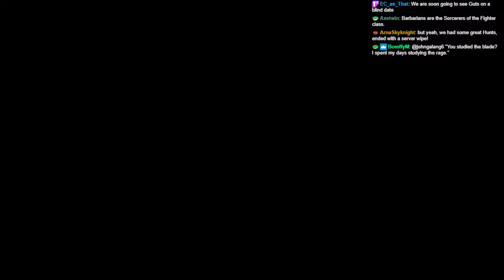Streaming Berserk and the Band of the Hawk! Slan says Hello, but shes kinda sticky